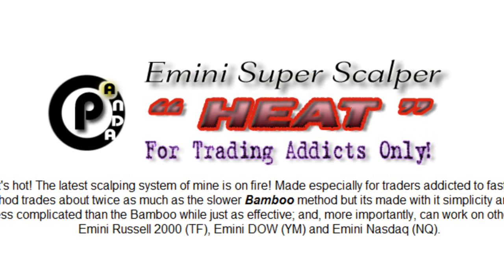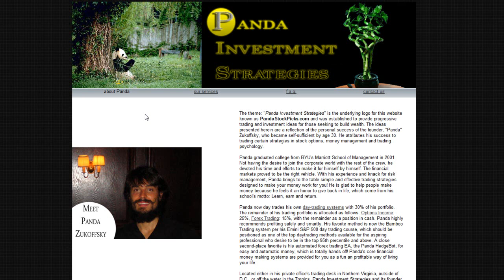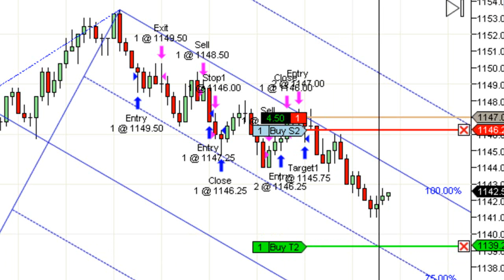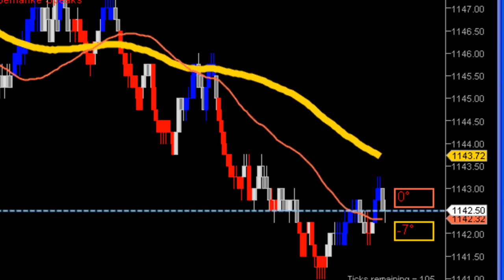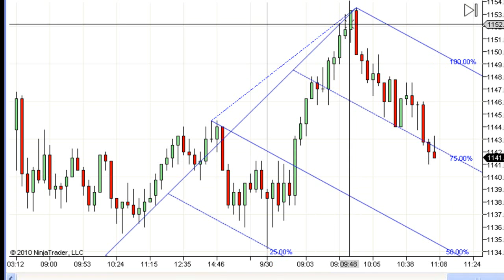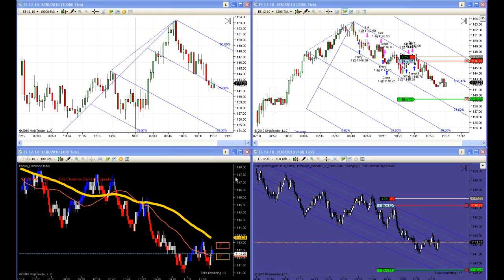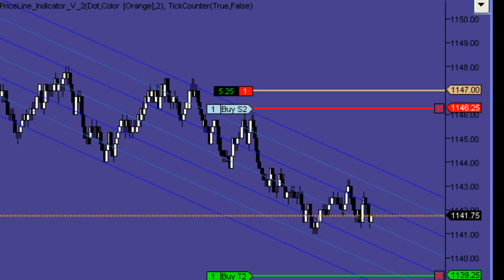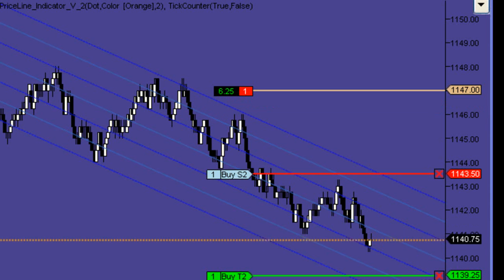Live Emini Trading Room with CR: Master Of Forks! Ruler of BIG Emini Points